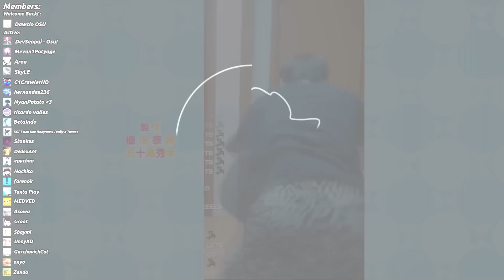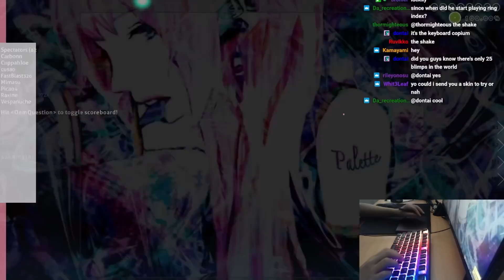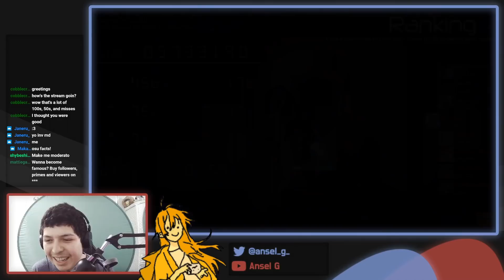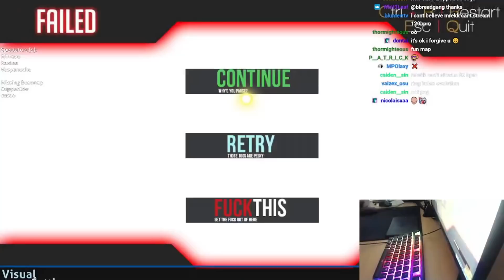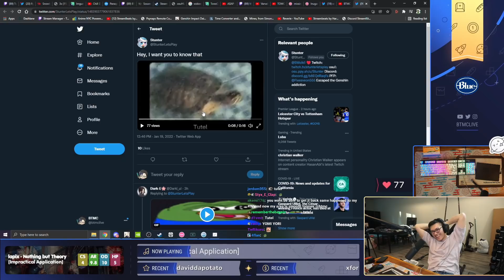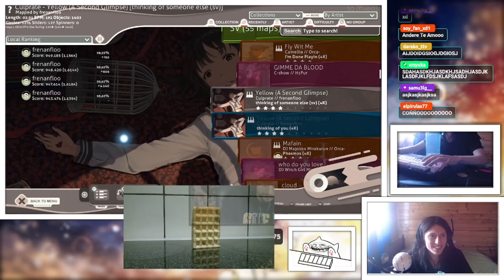"we do a lil bit of trolling" | osu! Clips Weekly